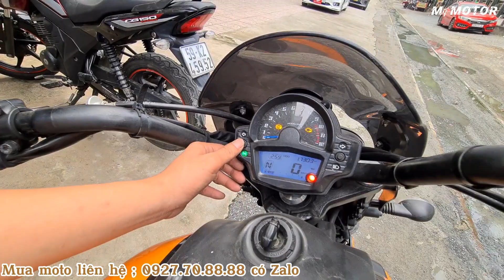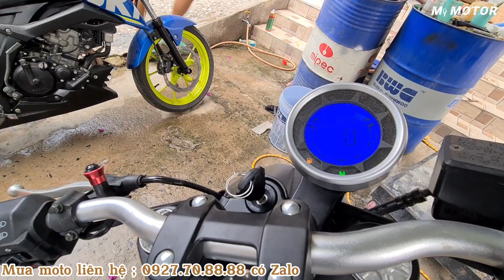Xe về liên tục để đáp ứng nhu cầu anh em đi chơi tết nguyên đán sắp tới | Mỹ motor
Xe về liên tục để đáp ứng nhu cầu anh em đi chơi tết nguyên đán sắp tới